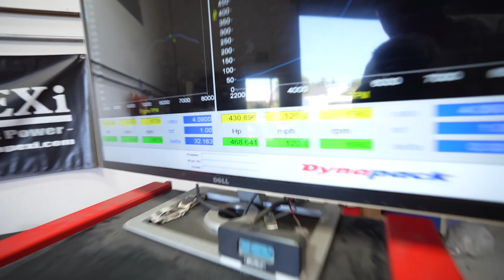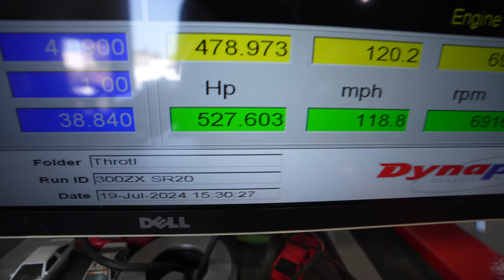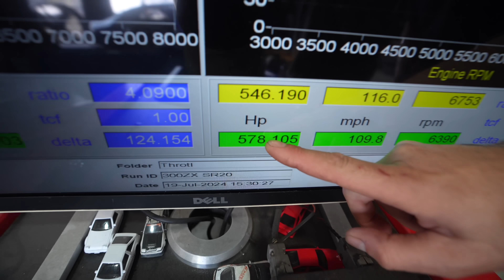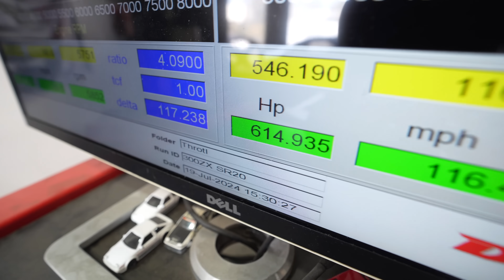Trading our 300ZX for THIS!? (JDM Import)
Limited Edition 300ZX Skateboard Decks are now LIVE! Enjoy 2X Entries with ALL purchases until friday 9/27

(Get automatic entries to win modified cars + CASH!)